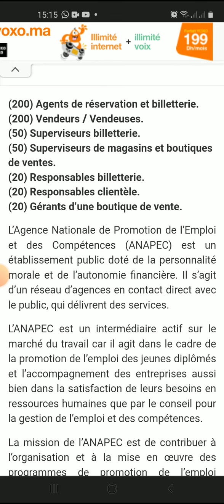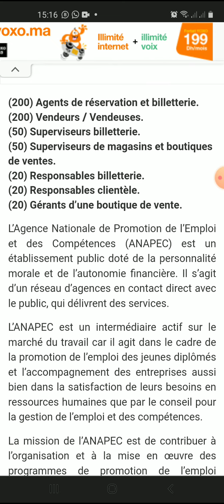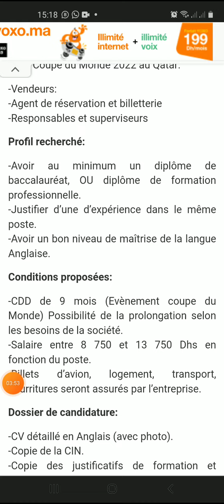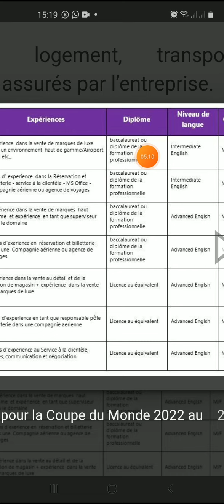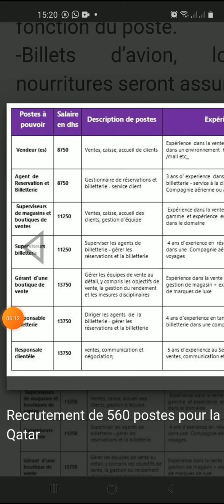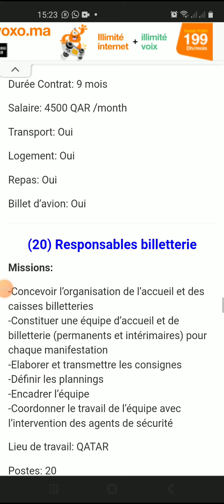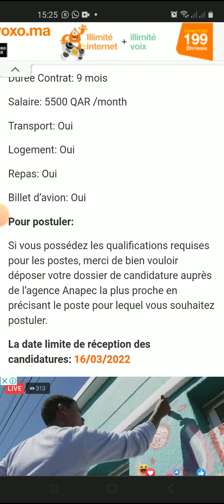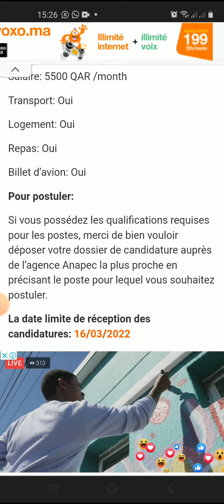برواتب ما بين 8000 و 13000درهم شهرياً توظيف 560 منصب في مركب تجاري بدولة قطر 🇶🇦 آخر أجل : 13/03/2022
▬▬▬▬▬▬▬ஜ۩۞۩ஜ▬▬▬▬▬▬▬▬

🔸انستاغرام ¦ Instagram :
rayane.mohamed.35380
▬▬▬▬▬▬▬ஜ۩۞۩ஜ▬▬▬▬▬▬▬▬

▬▬▬▬▬▬▬ஜ۩۞۩ஜ▬▬▬▬▬▬▬▬

▬▬▬▬▬▬▬ஜ۩۞۩ஜ▬▬▬▬▬▬▬▬

▬▬▬▬▬▬▬ஜ۩۞۩ஜ▬▬▬▬▬▬▬▬

🔸 كلمات دلالية :

# وظائف_قطر_اليوم
ابحث عن عمل عبر الانترنت
مواقع البحث عن عمل
فرصة عمل
فرص عمل
ابحث عن عمل
عمل
طلب عمل
عروض عمل
فرص_عمل_سائقين اليوم
وظائف سائقين